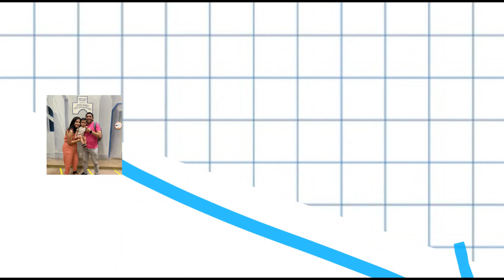Discovery Cube OC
Took the kiddos to Discovery Cube, Santa Ana, CA. It was my first time too even though i've lived in SoCal for 40 years hahaha aight see ya.